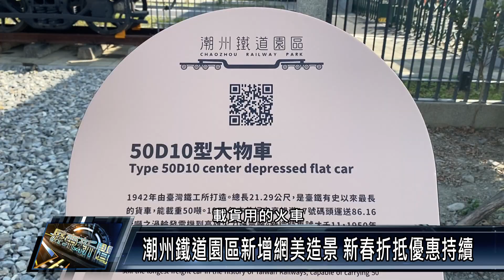潮州鎮/產業觀光 潮州鐵道園區新增網美造景 新春折抵優惠持續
屏東潮州鎮鐵道園區，過年期間新增「巨型兔兔」引起熱烈迴響，也成功吸引全台各地遊客關注，而為了延續這股熱潮，園區除了持續新春折抵優惠，更新增大型網美造景及打卡點，希望周末假期以及即將到來的228連假，能帶來人潮